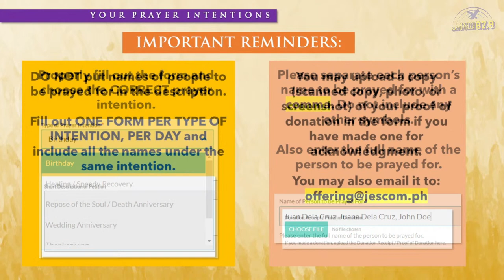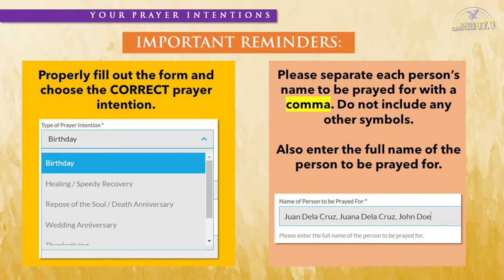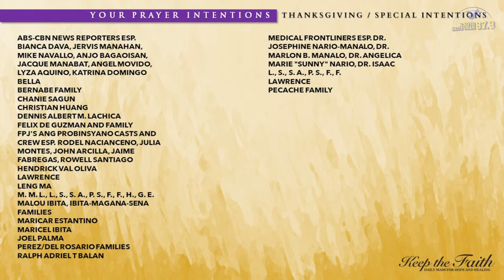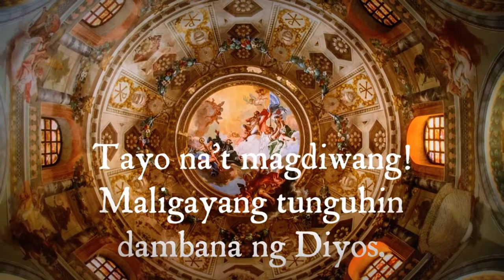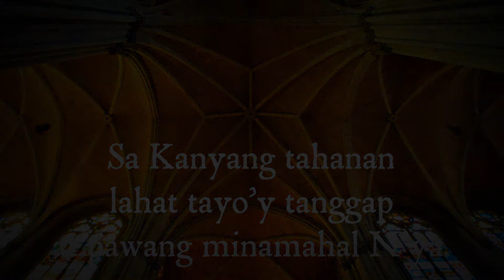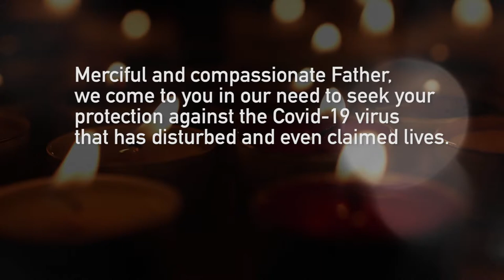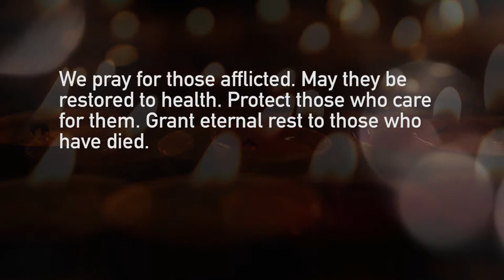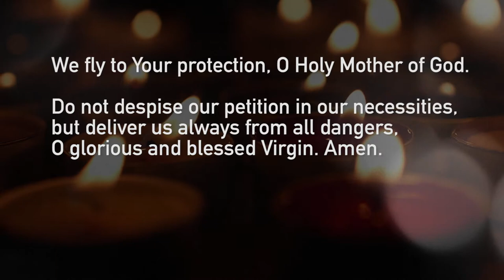KEEP THE FAITH: Daily Mass for Hope and Healing | 28 Sep 2021, Mon | San Lorenzo Ruiz de Manila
LIVE | This is KEEP THE FAITH: Daily Mass for Hope and Healing for the 28th of September 2021, Tuesday, Memorial of San Lorenzo Ruiz with Rev. Fr. Cesar Marin, SJ celebrating the Mass.